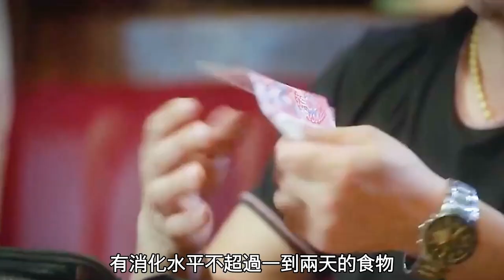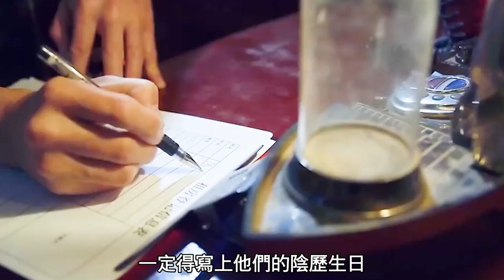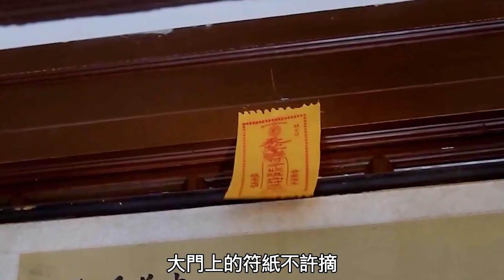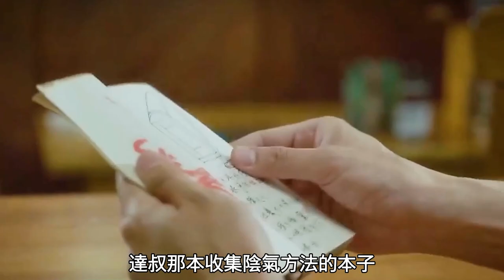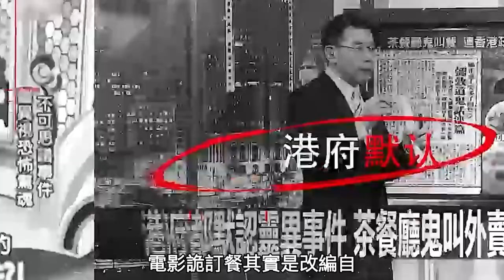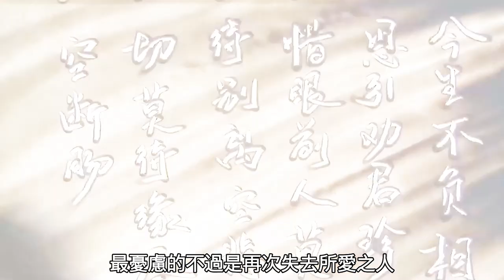【科幻戰艦】Seven days after the death of people will eat, the ghost called meal paranormal events